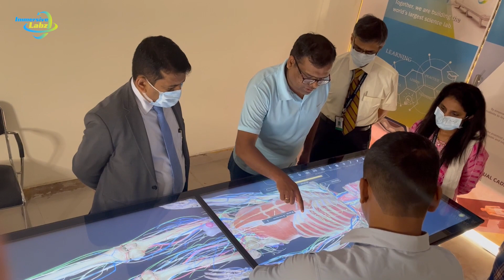Review from the CEO and M.D of Jehangir Hospital Pune.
Today, was a special day for us. Jehangir Hospital’s CEO and top doctors visited our ‘Cadaviz Innovation Centre’. It was a proud moment for our company to present the capabilities of ‘India’s First Virtual Cadaver Dissection Table - Cadaviz’ to such learned medical professionals.

Thank You, honourable Vinod Sawantwadkar (CEO – Jehangir Hospital), Dr. S S Gill (Chief Histopathologist and Onychopathologies – Jehangir Hospital), and all other distinguished dignitaries for finding time out of your busy schedule. Your enthusiasm in Cadaviz is none less than a badge of honour for us.

Your appreciation and valuable feedback for Cadaviz will help us move ahead with greater vigor.